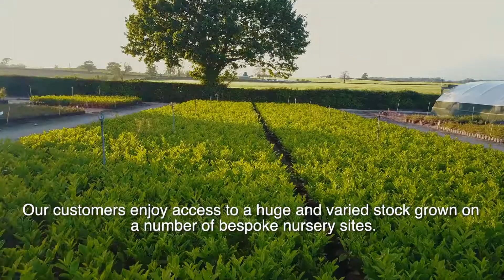Garden Centre Sales division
Our garden Centre Sales division is a leading supplier to garden centre chains and independent garden centres throughout the UK.